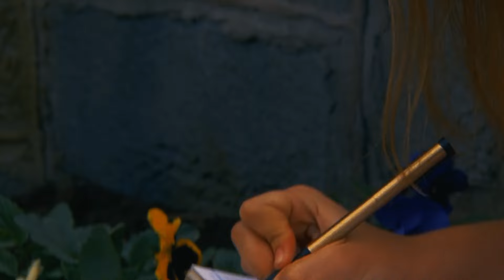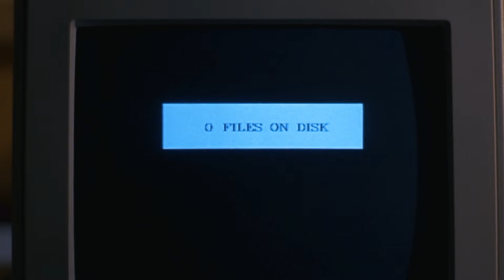Love Story Of A Psycho Girl | Hindi Voice Over | Film Explained in Hindi/Urdu Summarized हिन्दी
Intro                 : (0:00)
Beginning Explanation : (0:16)
Mid Story Explanation : (8:35)
Ending Explanation    : (14:00)
Outro                 : (17:00)